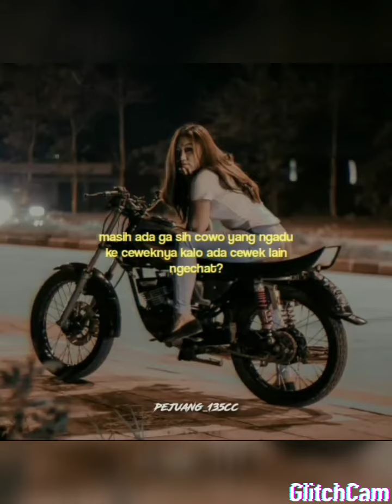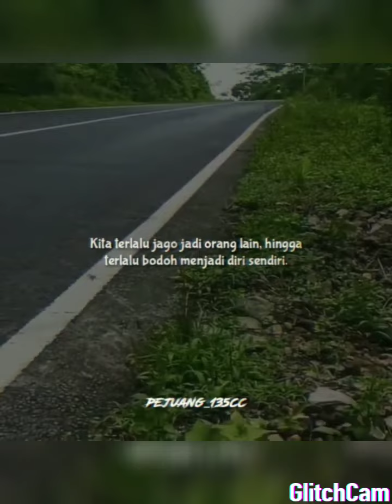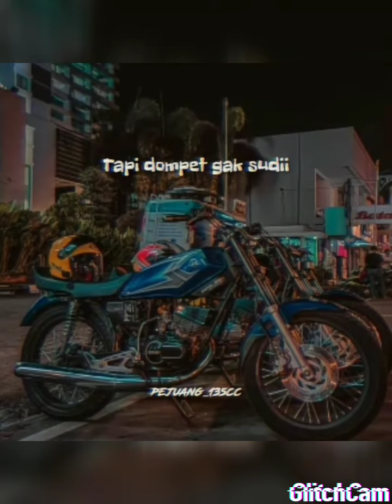⛔Video Queters kata- kata Rx king⛔